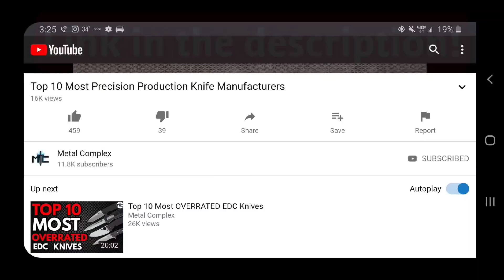The Knife Guy Episode 48: Blind Justification and "Expensive" Knives